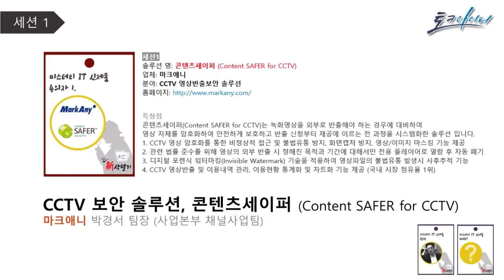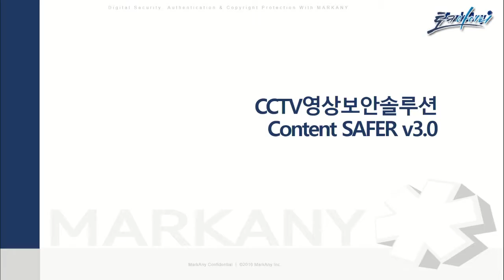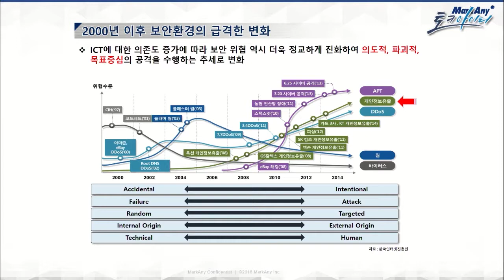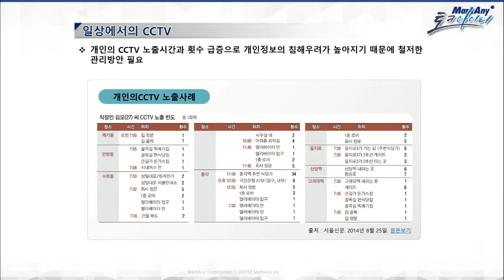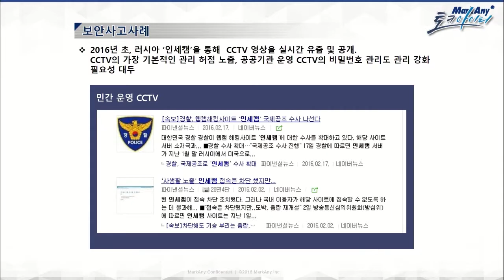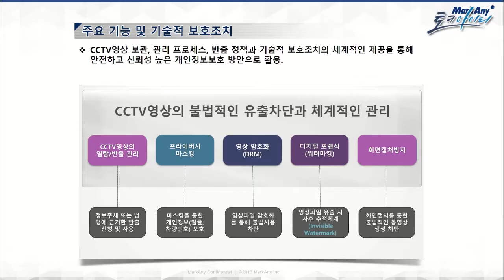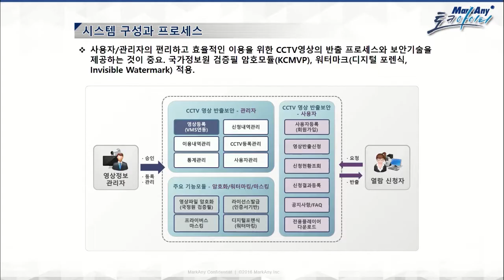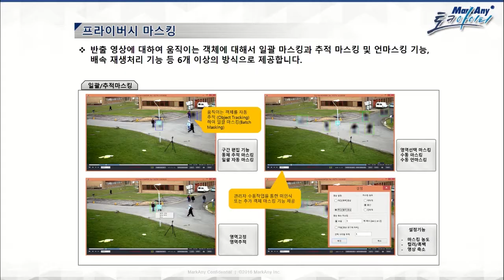CCTV 보안 솔루션, 콘텐츠세이퍼 Content SAFER for CCTV - 마크애니 [IT 신상털기 10회, 보안편]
솔루션 명: 콘텐츠세이퍼 (Content SAFER for CCTV)
업체: 마크애니
분야: CCTV 영상반출보안 솔루션

특장점
콘텐츠세이퍼(Content SAFER for CCTV)는 녹화영상을 외부로 반출해야 하는 경우에 대비하여
영상 자체를 암호화하여 안전하게 보호하고 반출 신청부터 제공에 이르는 전 과정을 시스템화한 솔루션 입니다.
1. CCTV 영상 암호화를 통한 비정상적 접근 및 불법유통 방지, 화면캡처 방지, 영상/이미지 마스킹 기능 제공
2. 관련 법률 준수를 위해 영상의 외부 반출 시 정해진 목적과 기간에 대해서만 전용 플레이어로 열람 후 자동 폐기
3. 디지털 포렌식 워터마킹(Invisible Watermark) 기술을 적용하여 영상파일의 불법유통 발생시 사후추적 기능
4. CCTV 영상반출 및 이용내역 관리, 이용현황 통계화 및 차트화 기능 제공 (국내 시장 점유율 1위)